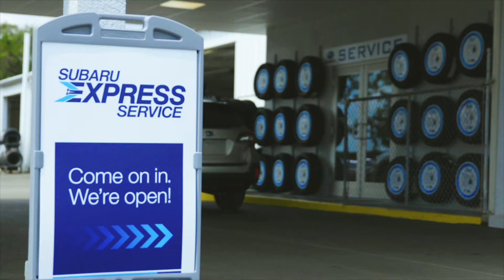No Payments for 90 Days!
At Bill Bryan, our sales and service departments are open and ready to
help with all your automotive needs.

Health and safety are our top priority. We’re sanitizing everything,
practicing safe distancing, and offering all of our services online with free
vehicle pick-up and delivery.

We’re also offering special incentives on services like an oil change, tire
rotation, and alignment check for just $24.95.

If you purchase a new vehicle, make no payments for up to 90 days. 0%
financing for 63 months is available.

Bill Bryan - where the people make the difference.

BBS_CV_April20